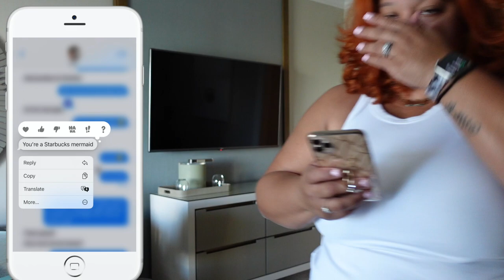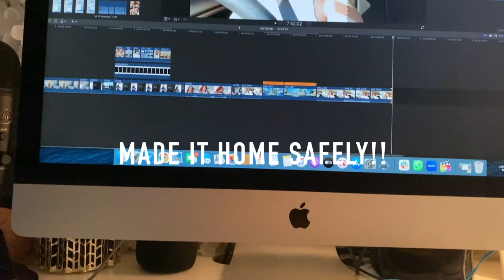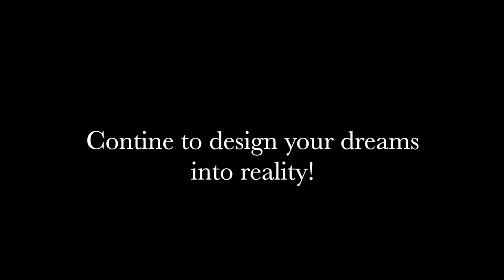Lessons I've learned from a millionaire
I went on a retreat and there were some interesting lessons I learned from my millionaire mentor.

Scaling your event business and marketing to clientele across the globe can be a stressful experience. I definitely understand. Instead, learning the lessons from the people who inspire will be the getaway to your success.

Follow me as I pack my things and dive into the takeaways I've learned from a millionaire!

DON’T FORGET to give this video a BIG THUMBS UP & SHARE this with your other event business owner & designer friends because it helps me reach other event business owners & designers who aren’t subscribed to my channel!

xoxox,
Justine

Want exclusive content from ME? Join the Creator Squad by clicking the JOIN Button or this link: